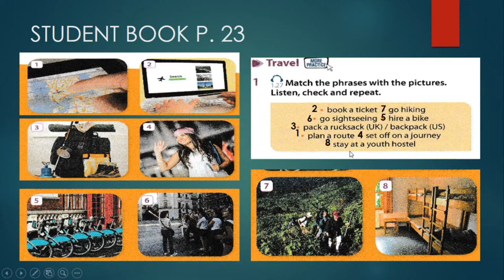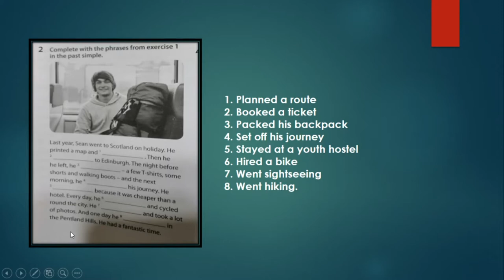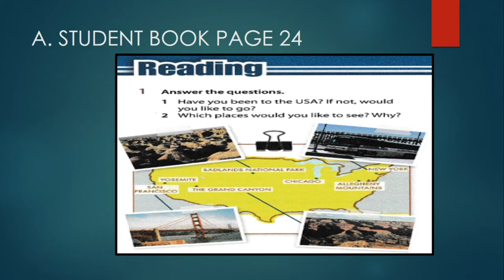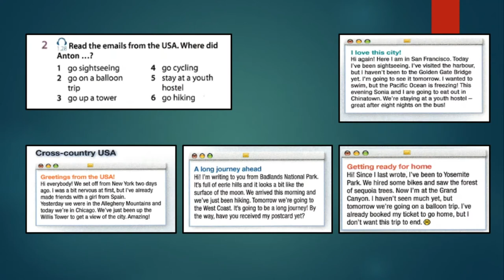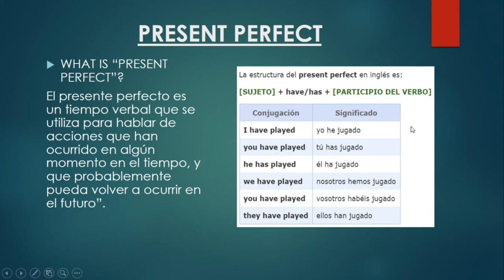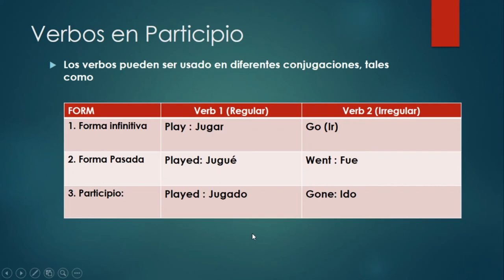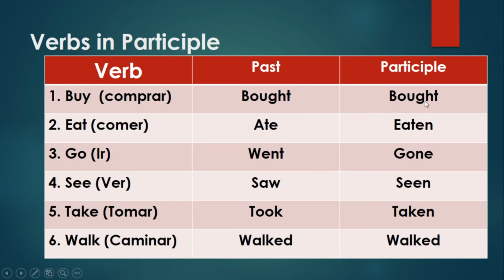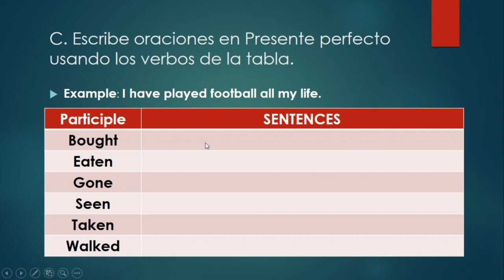INGLES PRIMEDO MEDIO: LESSON 10 UNIT 3 "TAKE A TRIP"